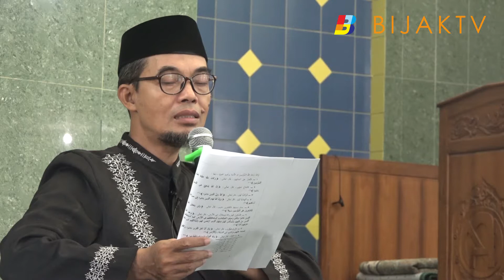Ust Syatori Abdurrauf | Tafsir Kitab Al Iman Bag 3 | Iman & Hakikatnya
untuk  donasi ,info dan kontak kami
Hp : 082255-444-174